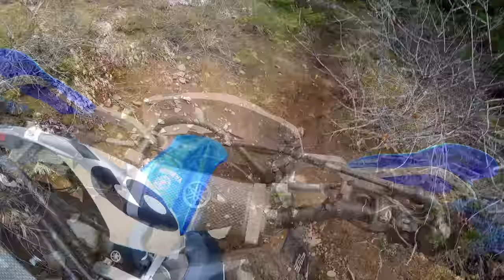Miller Peak Loop - Part 2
Teanaway Ridge and County Line.